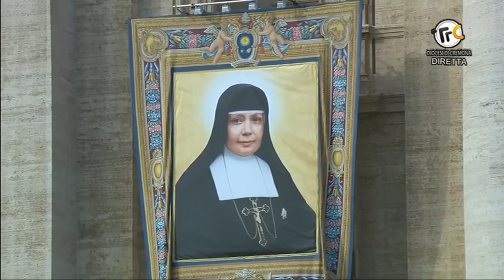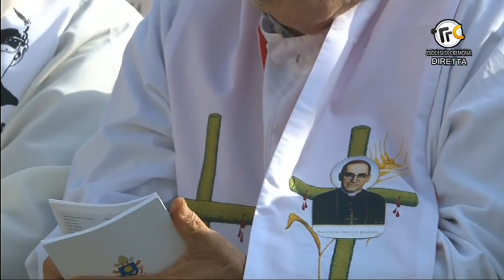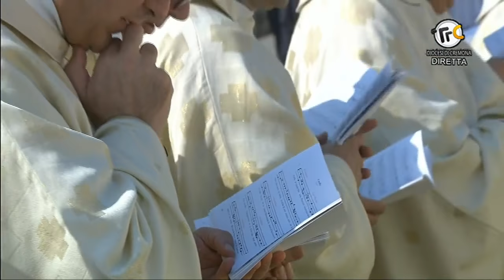Messa di canonizzazione di don Francesco Spinelli - Diocesi di Cremona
Da Piazza San Pietro in Vaticano la Messa di Canonizzazione presieduta da Papa Francesco del fondatore delle Suore Adoratrici del SS. Sacramento di Rivolta d'Adda. Proclamato santo insieme a Paolo VI, Oscar Arnulfo Romeo, Vincenzo Romano, Maria Caterina Kasper, Nazaria Ignazia di Santa Teresa del Gesù e Nunzio Sulprizio.